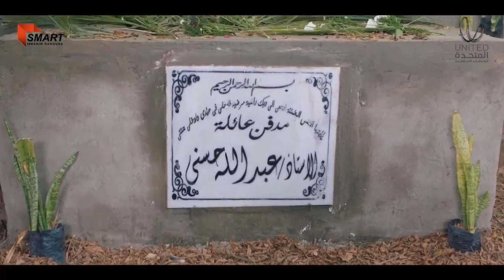نادية أخيراً سمحت لجميلة تزور قبر أبوها بعد سنين حرمان 🥰😔 وحشتني أوي 😔 وبينا ميعاد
تدور أحداث المسلسل حول أسرتين:الاولي/أسرة نادية: وهي أم مطلقه تقوم بتربية اربع بنات وهم أروي وهند وليلي ونيللي ونشأت علي الديكتاتورية والكبت وعدم الحوار ومراقبه بناتها طوال الوقت حيث أنها تترأس مجلس ادارة شركة ناجحة وتحاول الفتيات الهروب من ديكتاتورية الأم/وأسرة حسن: وهو أب أرمل ويقوم بتربيه أربعة أبناء وهم علي وطاهر ومراد ومصطفي وهو عكس ناديه حيث انه نشأ علي الديمقراطيه وأسلوب الحوار وهو مهندس يعمل بالشركه التي تترأسها نادية
وبينا ميعاد | خناقة كبيرة بين ناديه وبنتها بسبب العريس
وبينا ميعاد | ظهور مفاجئ لأبو البنات وطليق نادية فى الفرح
😂وبينا ميعاد | طاهر ومراد إتعمل فيهم مقلب | بودرة العفريت
وبينا ميعاد | يحيي جاي وعايز يصلح غلطة زمان بس نادية ليها رأى تاني
مسلسل وبينا ميعاد بطولة -  شيرين رضا ـ صبري فواز ـ مدحت صالح ـ وفاء صادق ـ محمد سليمان -  بسمة ـ خالد انور
المنتج : ابراهيم حموده
الإشراف العام على المحتوى الدرامي : الشركة المتحدة للخدمات الاعلامية - يسري الفخراني
تأليف واخراج : هاني كمال
انتاج : شركة سمارت ميديا